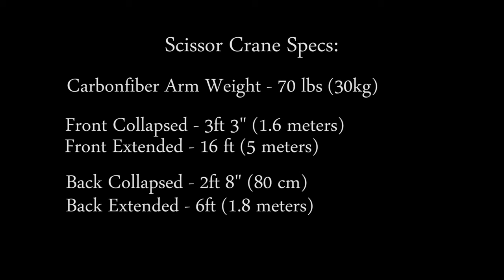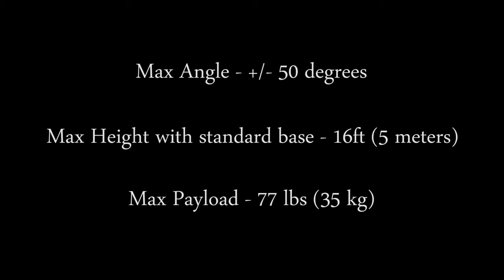Scissor Crane In Action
Demo of the Scissor Crane manufactured by Filmotechnic.